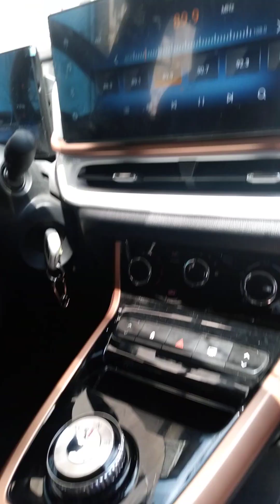Electric Car (Nonobox by Dongfeng)